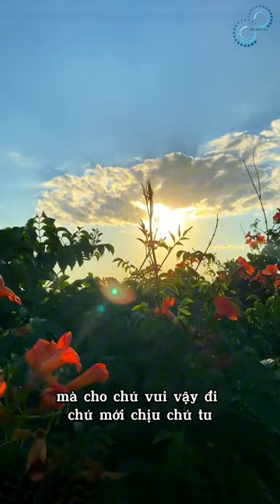Bị bạn đòi tuột quần, phun nước miếng lên đầu, nhưng vẫn mê tu thích đọc Kinh điển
Nguồn: Tổng hợp từ các bài giảng và vấn đáp của thầy Thích Pháp Hoà
Videos mà chúng mình trích có thể không rõ, mong các bạn hữu và bồ đề quyến thuộc hoan hỷ.
Chúng mình luôn mong ước được chia sẻ và lan toả những thông tin, kiến thức hữu ích cho mọi người. Và cũng rất mong các bạn hữu đưa những bình luận tích cực để nhiều người được cộng hưởng năng lượng. Nếu "người qua đường" không cùng quan điểm, vui lòng nhẹ nhàng lướt qua tìm videos khác với chủ đề/nội dung mà bạn thích.